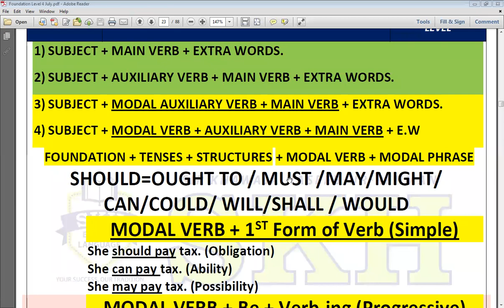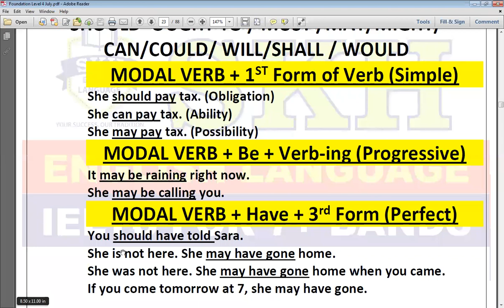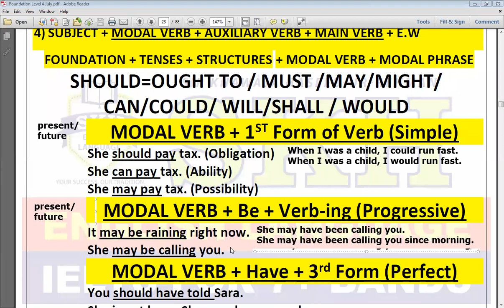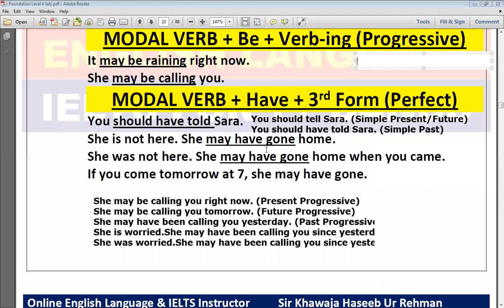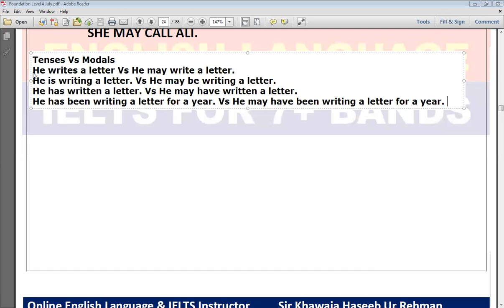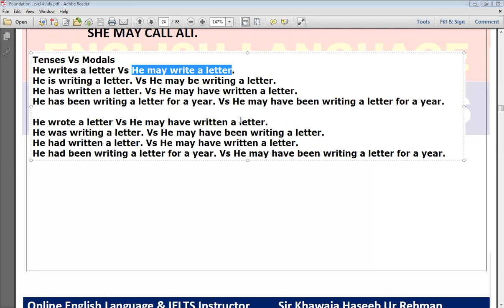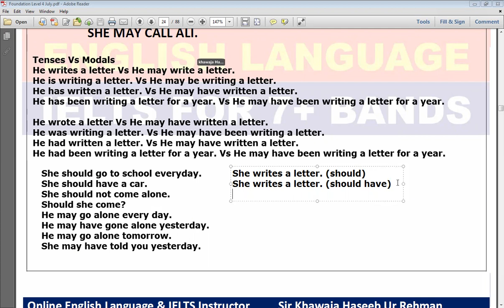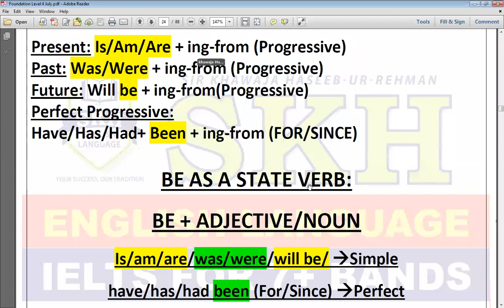TENSES VS MODAL AUXILIARY VERBS | SPOKEN ENGLISH ONLINE COURSE